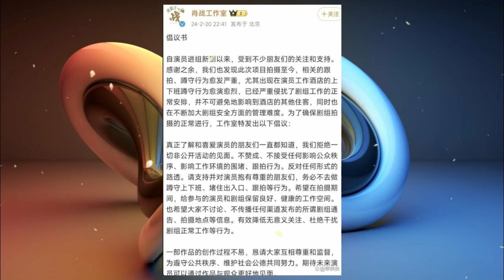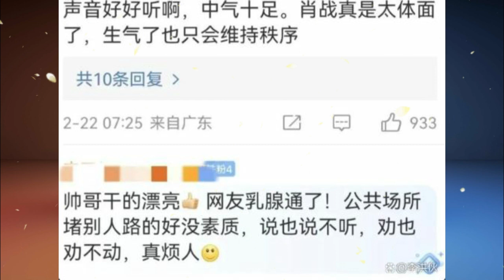Look what Xiao Zhan was forced to do! In the early morning, the airport angrily criticized the proxy